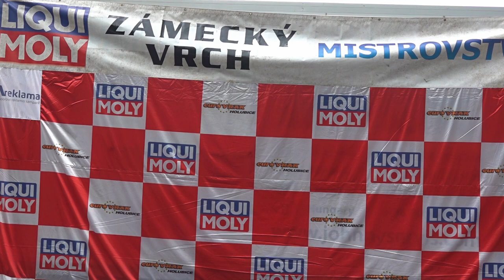Jiří Ošmera - VW Scirocco - XXXIX. Zámecký vrch 2020 - Mistrovství České republiky - Náměšť nad Osl.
Jiří Ošmera si s vozem VW Scirocco dojel v neděli ve třídě Skupina 4 v Mistrovství České republiky pro vítězství na XXXIX. Zámeckém vrchu 2020 v Náměšti nad Oslavou